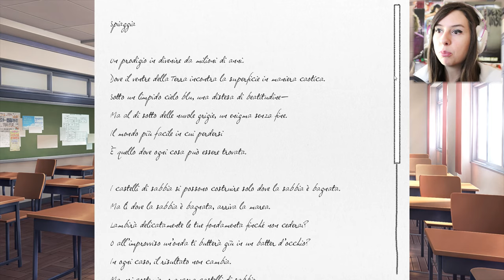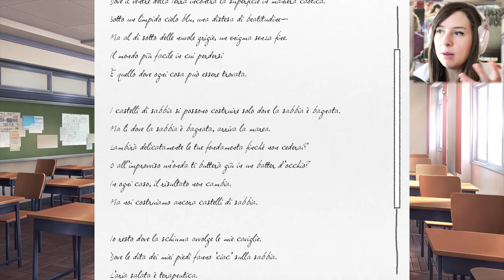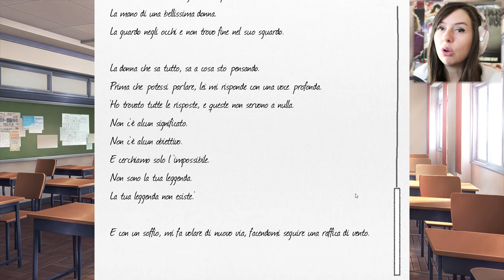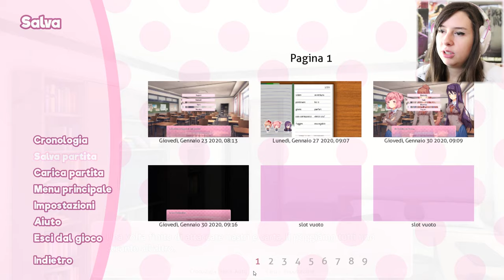SÌ, STO PIANGENDO | DOKI DOKI Literature Club! #4